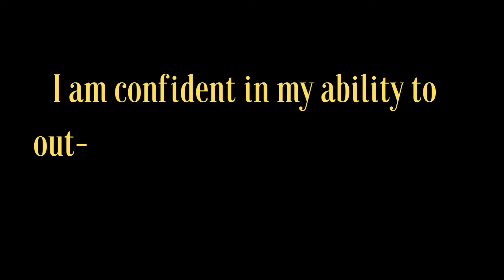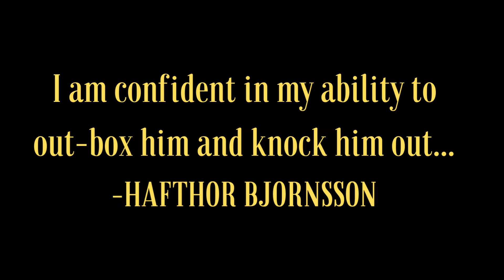Why Thor won and some highlights of the fight between HAFTHOR BJORNSSON and EDDIE HALL 19.03.2022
Fight between THOR and EDDIE highlights
Thor's interview on the night before the fight..
See some highlights of punches between Thor and Eddie..
Great fight..
The great fight on the 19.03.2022